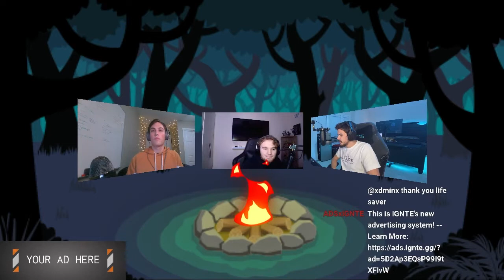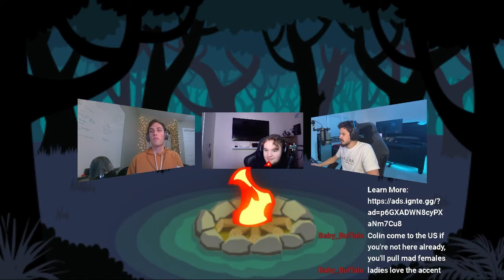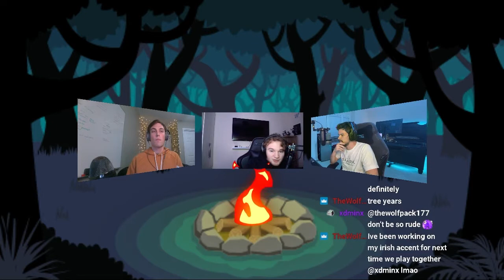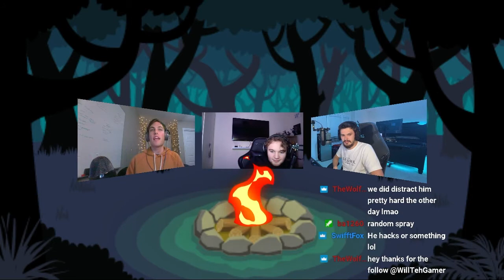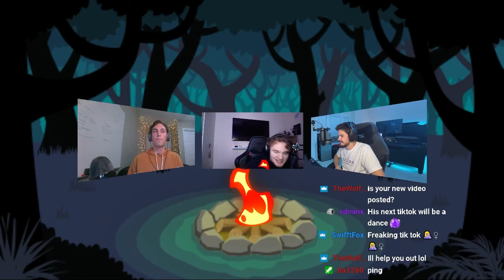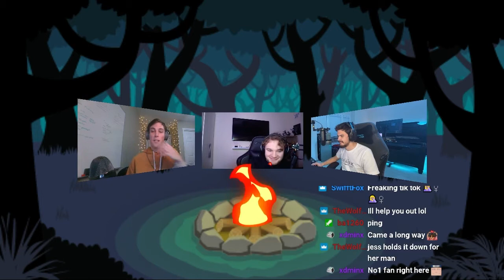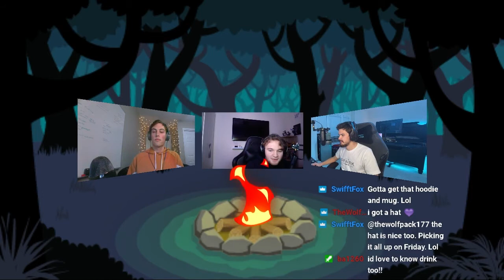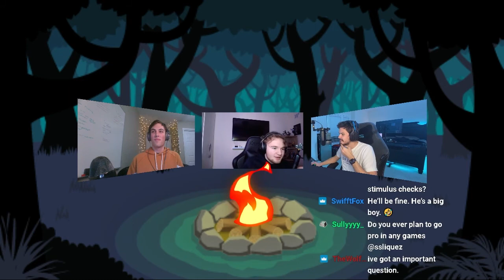Fireside Chat #6: SSliquez + Giveaway + Merch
Thank you SSLiquez for joining us. Maybe one day we will find out where the gold is hidden

Our Discord is growing fast so come on over to get the latest on IGNTE, play games with us, and chat with fellow gamers.